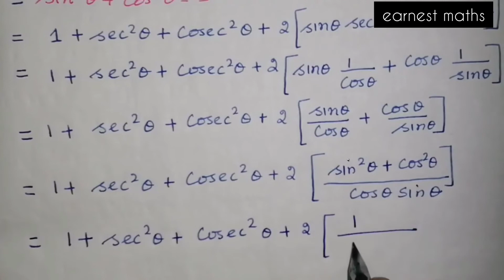Exercise 6.1📚Q.No.4📚Chapter 6 📚 Trigonometry📚 10th Maths 📚Samacheer Kalvi📚 earnest maths